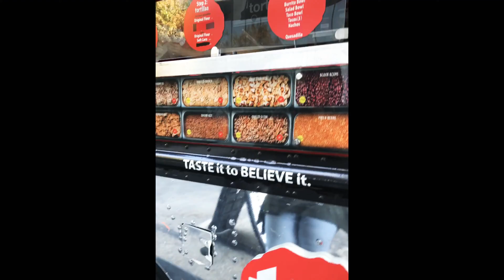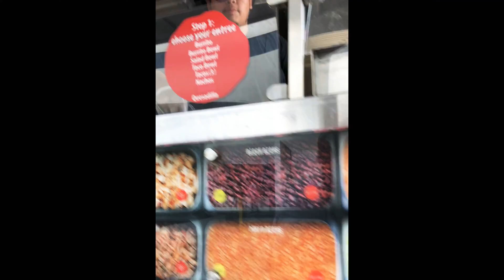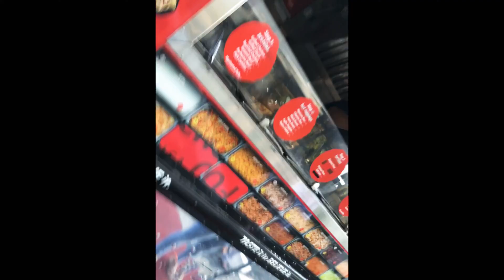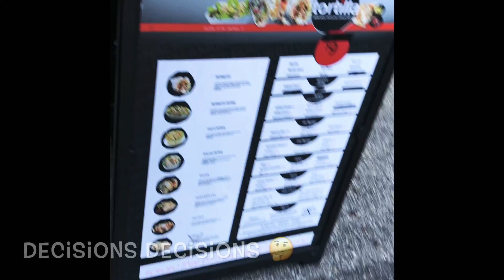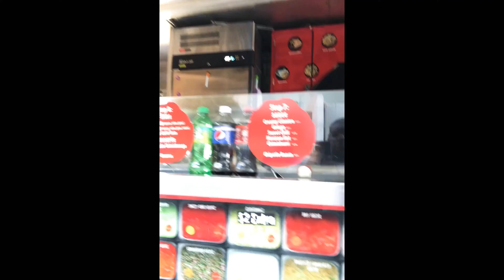One Word.. TORTILLA!! Food Truck Review!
Watch This Amazing Food Truck Review! Tortilla Is Based In Columbus, Ohio! And Addy And I Gives Them 5 Stars!!! If You Live In The Area PLEASE Give This Truck A Try! You Will Not Regret It!